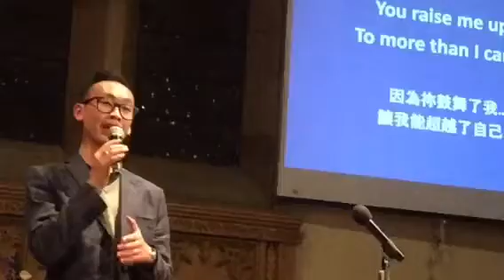You Raise Me Up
This song appeared at three defining moments of our amazing journey of experience God that started in Hawaii.